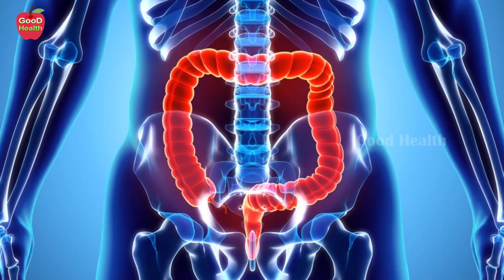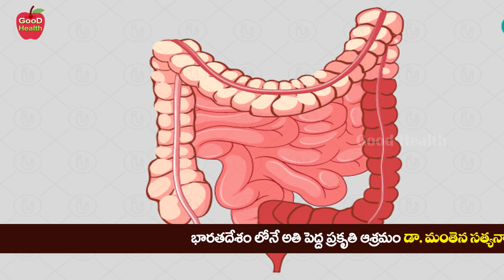100 కి 90% మంది చేస్తున్న బిగ్ మిస్టేక్ !! | Constipation Problem | Dr Manthena Satyanarayana Raju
100 కి 90% మంది చేస్తున్న బిగ్ మిస్టేక్ !! | Constipation Problem | Dr Manthena Satyanarayana Raju | GOOD HEALTH